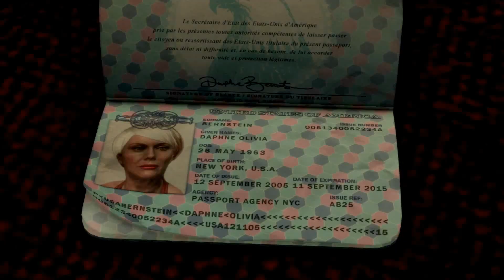Czech Let's Play - Max Payne 3 singleplayer - part 30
Průchod singleplayerovou kampaní Max Payne 3, společně s živým komentářem.